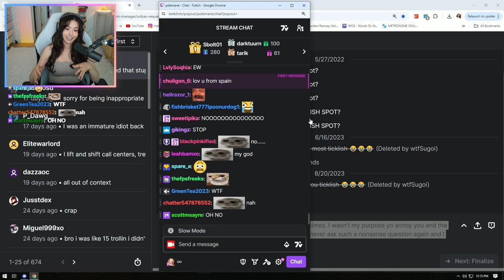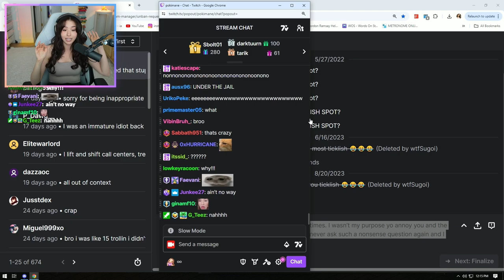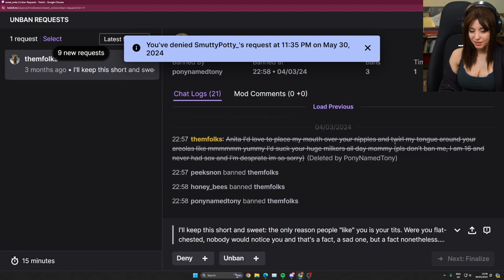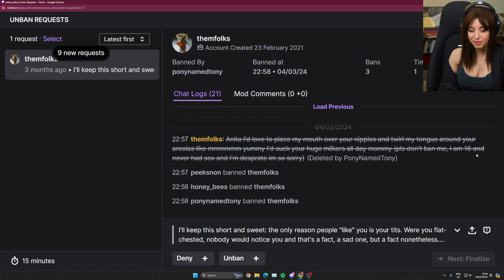Top Twitch Clips of The Week | May 2024 #3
Enjoy the compilation of most viewed Twitch Clips of the week from May 27th to June 2nd

Chapters:
0:00 Intro
0:07 Almost Ran Over
0:22 Gigachad
0:39 Reddit Karma
1:20 Pepto, Ketchup & Mustard GUMMY BEARS
1:38 Fight Fight Fight
2:37 Fireworks in the Kitchen
2:58 Dad Reads Chat
3:46 Emiru on Moving
4:12 Poki Editor
5:10 Mizkif Gets His Prayer Answered in Rust
5:46 Crazy Sideflip
6:06 PeachJars Story
7:01 xQc Steal the Helicopter
7:32 GGX Banned
8:32 EE has a Slip
8:50 Duality of a Man
9:50 Tyler1 Whaaat
10:26 BREAD IN OVEN